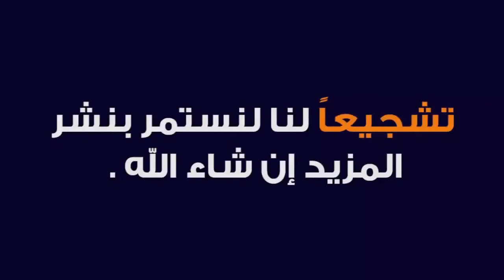رافع 156 يرد على عبدو سمار ويكشف خيانة المخزن المغربي